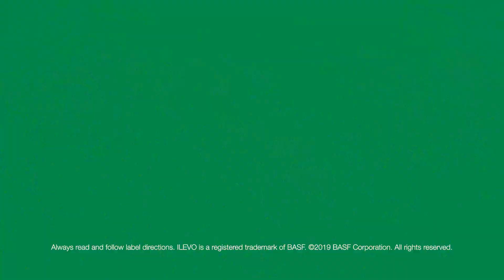2019 Tom Hemesath - Midseason